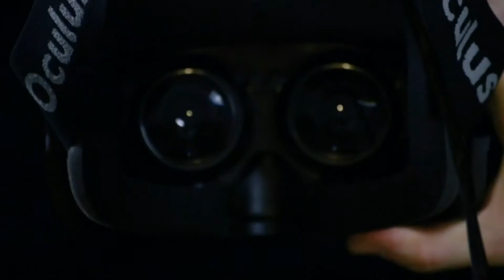Wings in VR Ep 6 - Walking with no Omni! - Spirited Away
Is it possible to walk in VR without using and Omni or a Virtualizer? Here I show you what I tried to do using the demo of Spirited Away, which is one of my favourite anime ever.